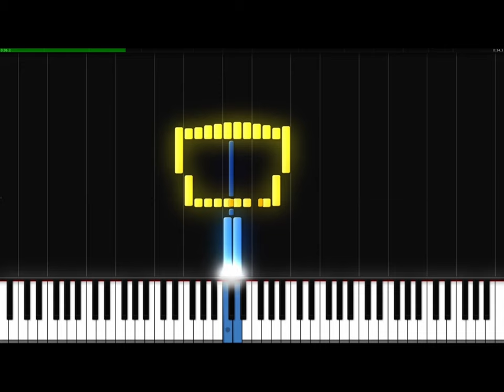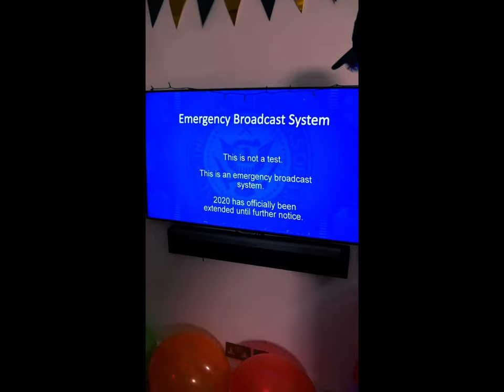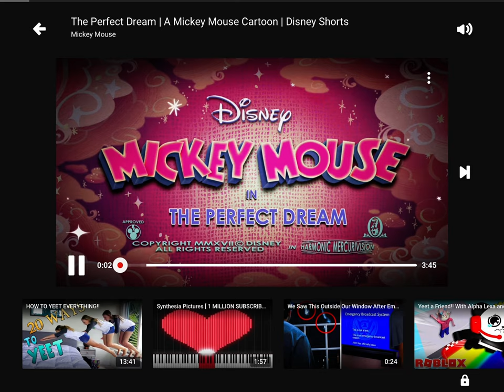October 1, 2023